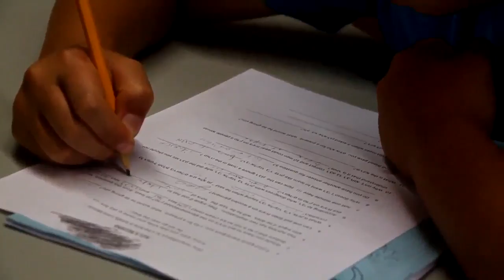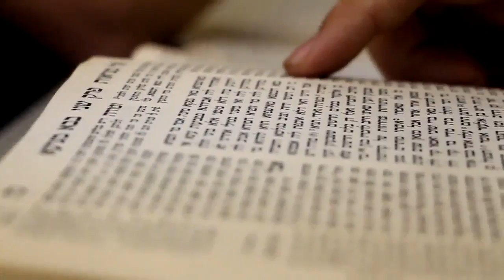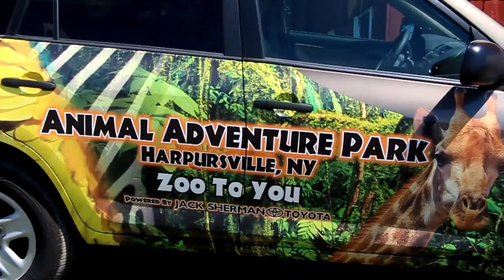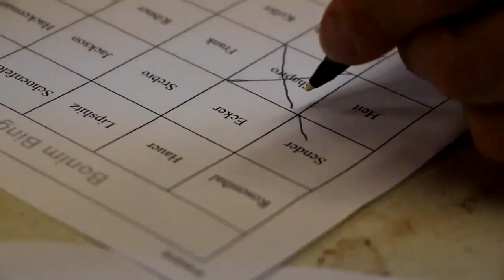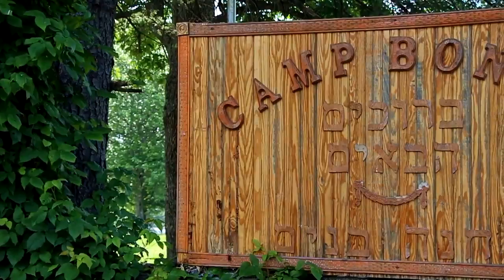Camp Bonim 2016 | 2nd Half Banquet Video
Camp Bonim 2nd Half Banquet Video 2016